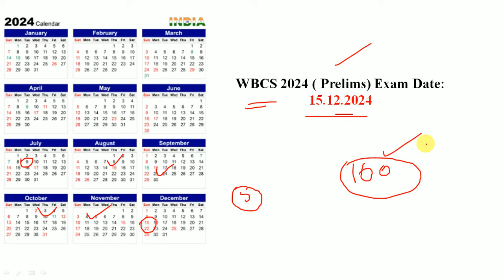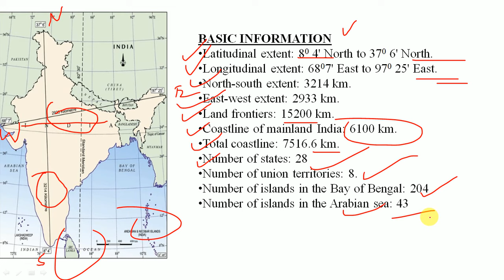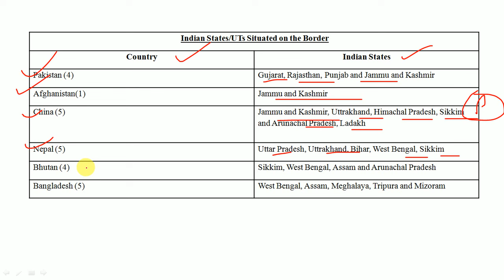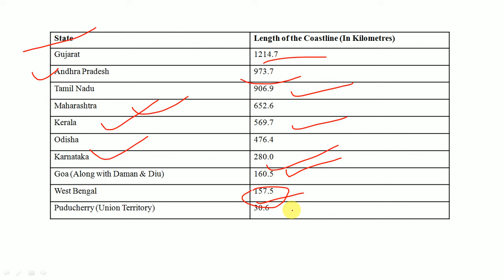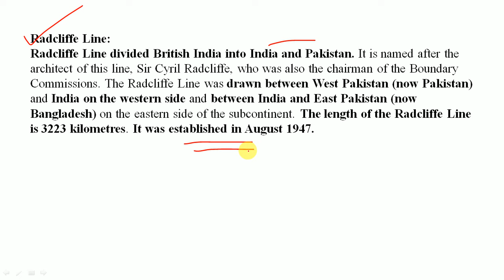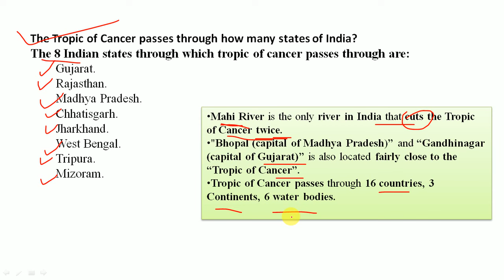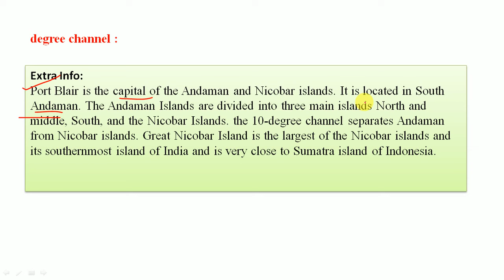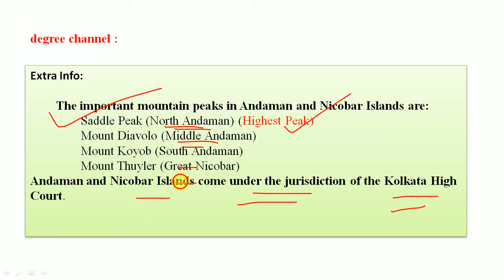WBCS 2024 | ONE TOPIC ONE MARKS | Physical Geography | Class-1